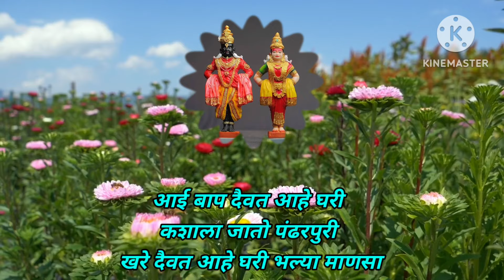आई बापावर आधारित सुंदर भजन || डोळ्यात पाणी आल्याशिवाय राहणार नाही || शब्दस्वरासह ऐका व लिहून घ्या